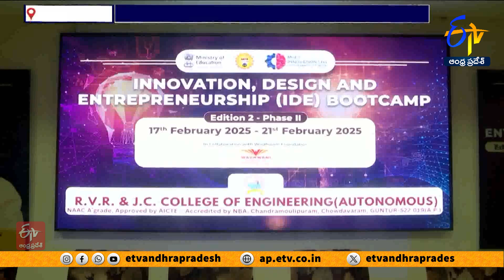ఇంజినీరింగ్‌లోని అన్ని కోర్సుల్లోనూ ఏఐ | AI in All Engineering Courses | APSCHE Chairman Madhumurthy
ఇంజినీరింగ్ విద్యలోని అన్ని కోర్సుల్లోనూ కృత్రిమమేధ తప్పనిసరిగా ఉంటోందని ఏపీ ఉన్నత విద్యామండలి ఛైర్మన్ కొత్త మధుమూర్తి అన్నారు. గుంటూరులోని RVR JC ఇంజినీరింగ్ కళాశాలలో ఇన్నోవేషన్, డిజైన్ అండ్ ఎంట్రప్రెన్యూర్ షిప్ బూట్ క్యాంప్ ని ఆయన ప్రారంభించారు. ఈ సందర్భంగా విద్యార్థులను ఉద్దేశించి మాట్లాడారు. సమాజానికి ఉపయోగపడేలా సాంకేతికతను వినియోంచే దృక్పథాన్ని విద్యార్థుల్లో పెంపొందించేందుకు ఇలాంటి కార్యక్రమాలు ఉపయోగపడతాయన్నారు. భవిష్యత్తులో అన్ని రంగాల్ని కృత్రిమమేధ శాసించనుందని అభిప్రాయపడ్డారు. దీని అవసరాన్ని గుర్తించి రాష్ట్ర ప్రభుత్వం విశాఖలో భారీ స్థాయిలో కృత్రిమమేధ కేంద్రాన్ని ఏర్పాటు చేయనుందని తెలిపారు. AI యూనివర్శిటీని కూడా నెలకొల్పేందుకు చర్యలు తీసుకుంటున్నట్లు వివరించారు. కృత్రిమమేధను అందరూ ఆహ్వానించాల్సిందేనని స్పష్టం చేశారు.